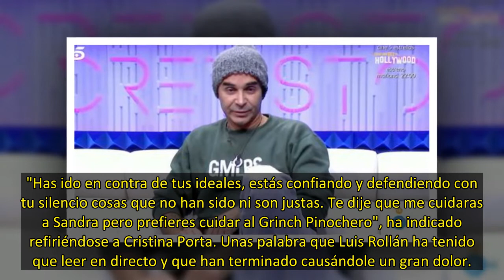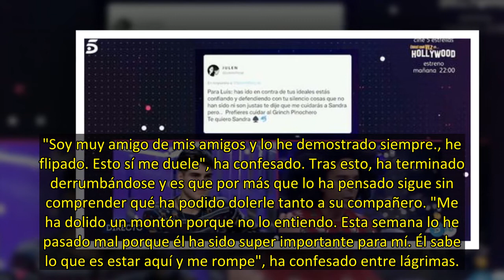Luis Rollán se rompe tras recibir un duro mensaje de Julen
Luis Rollán y Julen han mantenido una gran relación durante su concurso en 'Secret Story'. Sin embargo, parece que el ex tronista ha cambiado de opinión sobre el colaborador tras su expulsión. El novio de Sandra Pica ha confesado estar muy dolido con él, y es que ha visto cosas que no le han gustado